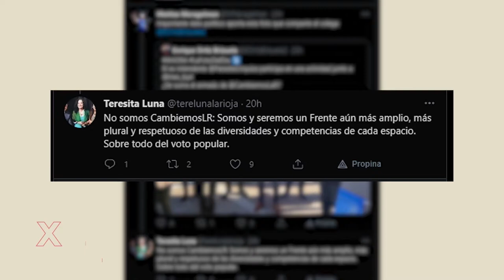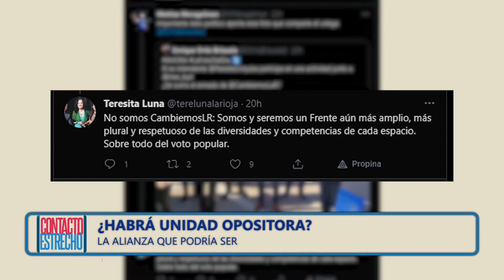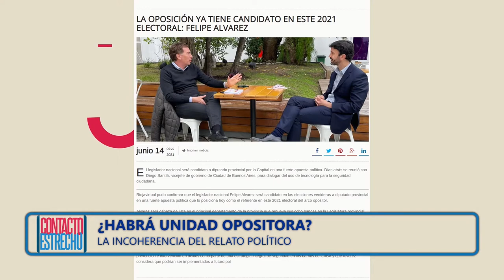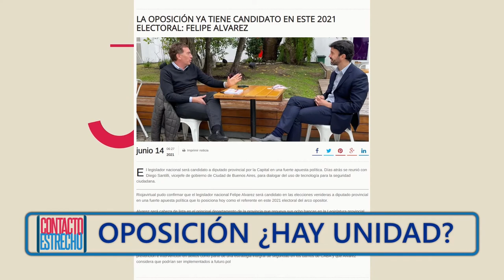¿Habrá unidad opositora?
El periodista Mattías Meragelman analiza el escenario político riojano. La alianza que podría ser, la incoherencia política en el discurso de la oposición y el rol de Felipe Álvarez en la alianza.